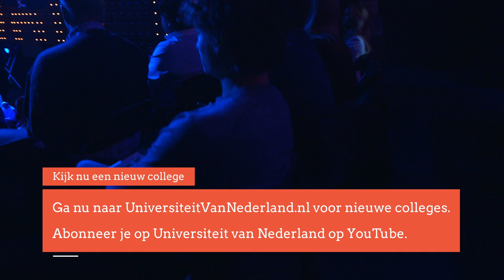Waarom is het voor een arts zo moeilijk om te ontdekken waar je last van hebt? (1/5)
Als je een klacht hebt, ga je naar de dokter. De arts stelt vast wat er aan de hand is. Maar hoe kom je als dokter er nu achter of iets levensbedreigend is of simpelweg opgelost kan worden met een aspirientje?